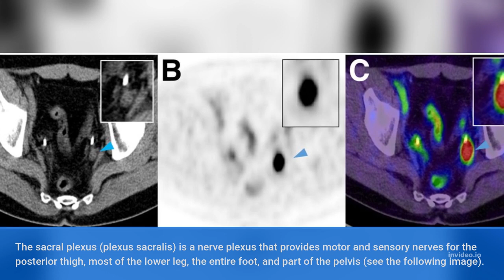Sacral Plexus Anatomy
plexusplexus ambassadorplexus business opportunityplexus compensation planplexus leadersplexus productsplexus reviewplexus reviewsplexus sharing systemplexus slimplexus slim before and afterplexus slim leadersplexus slim marketing systemplexus slim mlmplexus slim reviewplexus slim reviewsplexus slim scamplexus slim weight lossplexus slim worldwideplexus slim worldwide reviewplexus slim worldwide scamplexus worldwide